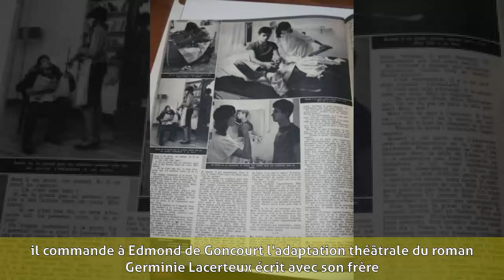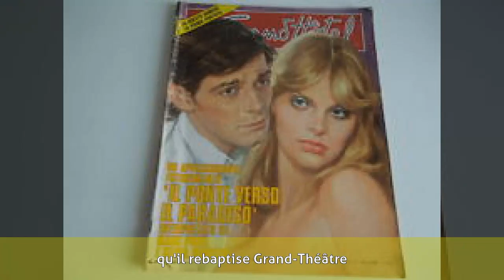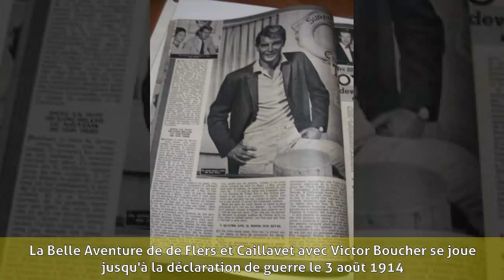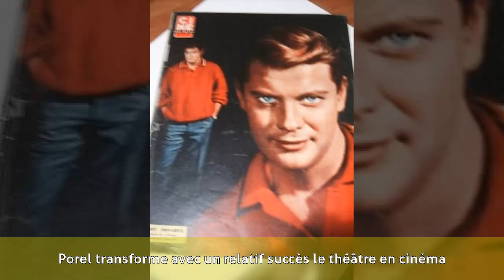Paul Porel - Biographie